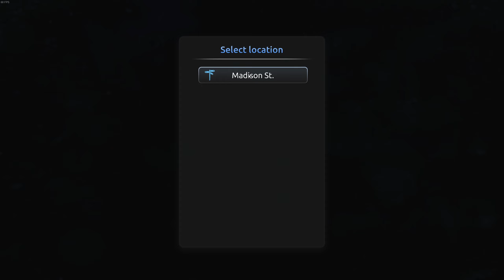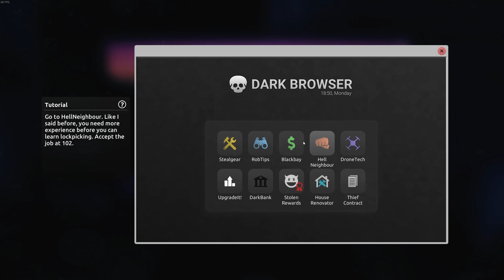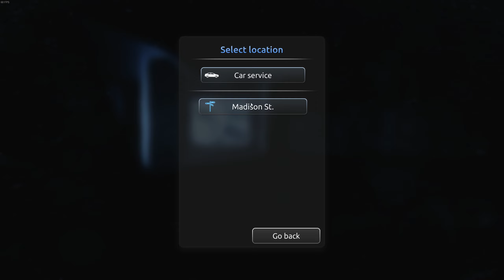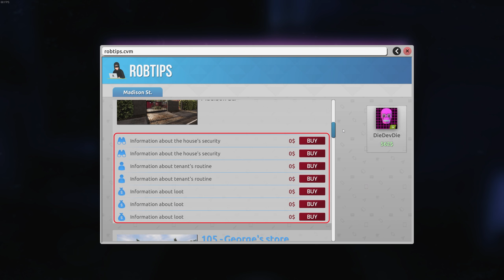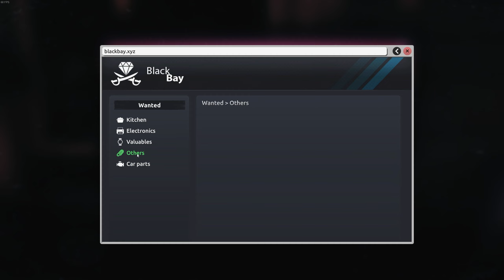Mr. Steal Your Toaster | Thief Simulator 2 | Impressions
Thief Simulator 2 immerses you in a world of opulence, lavish cars, and the sweet rustling of banknotes – all there for the taking, if you can outsmart the security.

But remember, the life of a thief is no cakewalk. You'll start with petty theft, honing your skills as you climb the criminal ladder, aiming for riskier, yet more rewarding endeavors.

Level up, unlock new tools, and acquire essential skills to steal high-value items destined for the black market. Your arsenal includes basics like a crowbar and binoculars, with advanced gadgets like hacking laptops becoming available as you progress.

The game boasts two unique locations filled with houses, banks, restaurants, and more, all ripe for plunder. But success depends on meticulous planning – study your target's habits, employee schedules, and building patterns. Craft your strategy, and when the time is right, strike swiftly.

Efficiency is key. Time is against you, forcing quick decisions on what to take and what to leave behind. Can you handle the pressure, or will panic consume you?

Between heists, focus on car theft. Begin with modest family sedans and work your way up to stealing the most coveted sports cars.

Stay vigilant; even the most foolproof plan can unravel, with the ever-present threat of law enforcement. Outsmart them, and always stay one step ahead.

🔥 Game Features:

Two Neighborhoods with Over 20 Houses to Rob - Learn routines, choose the right moments, and execute your heists flawlessly.
Three Unique Heists - Raid a resort with six loot-filled houses, infiltrate a guarded warehouse, and target a central bank vault filled with gold.
Tools of the Trade - From crowbars to hacking laptops, gather an arsenal to breach houses undetected or confront security head-on.

Diverse Approaches - Sneak in silently, confront foes with force, or incapacitate them with gas or tranquilizer guns.

Payphone Missions - Rob designated locations under tight time constraints.

Over 15 Contracts - Steal unique items as you progress.
Thief Progression - Level up, unlock skills, and gain new abilities for limitless possibilities.

Police Pursuits - Engage in thrilling chases with police cars and helicopters while evading gunfire.

Car Customization - Upgrade, repaint, and enhance your getaway vehicle or aim for the ultimate sports car.